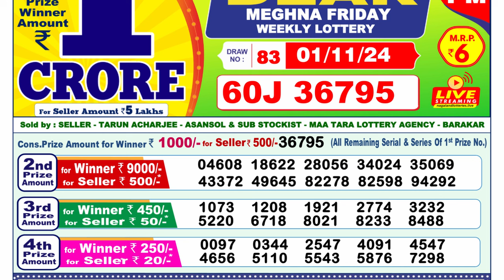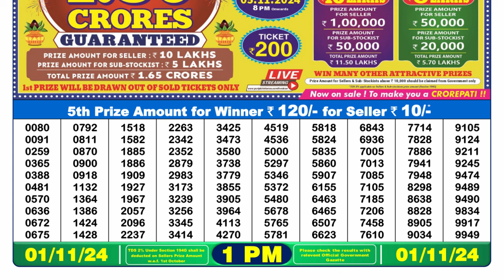🔴LIVE Nagaland Lottery Result Today 1PM (01-11-2024); Dear Meghna Friday